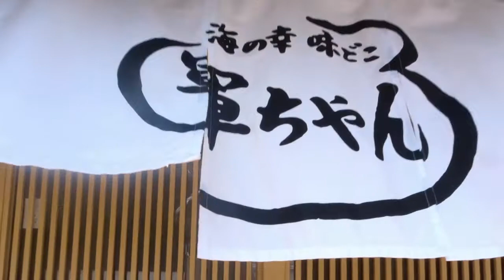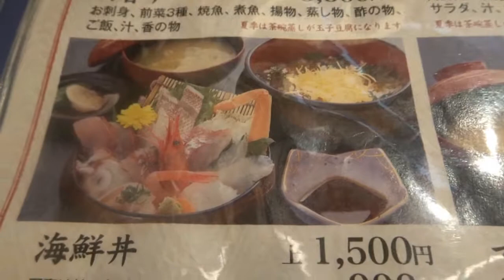新潟直江津 軍ちゃん ずわい石焼飯VS海鮮丼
新潟県直江津の有名店　軍ちゃんでずわい石焼飯と海鮮丼を食べました。感動級のボリュームと美味しさでした。